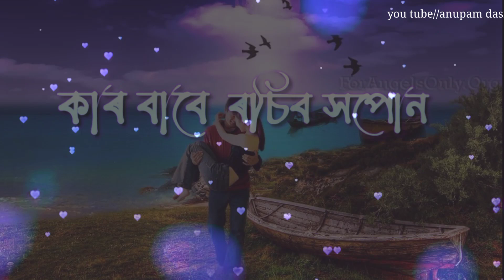কি হব এই জীৱন 💘💓💕তুমি নহলে# assamis WhatsApp stetas video 💞💘💕